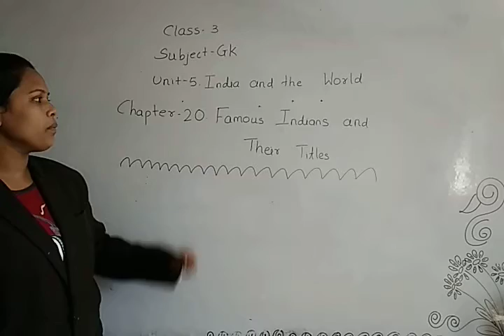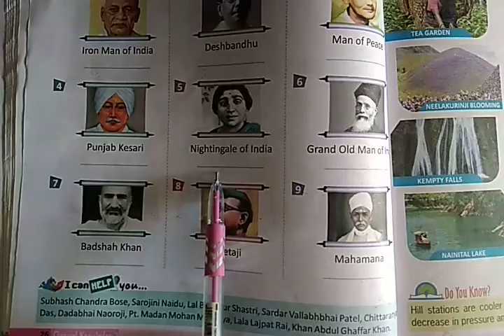Bhumeshwari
Class:3
Subject:Gk
Chapter:20.Famous Indians and Their Titles